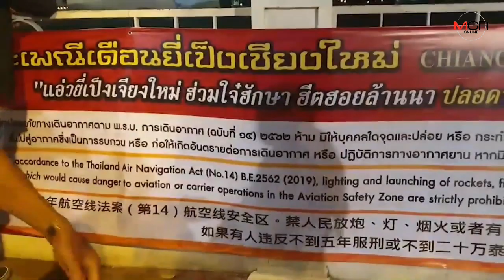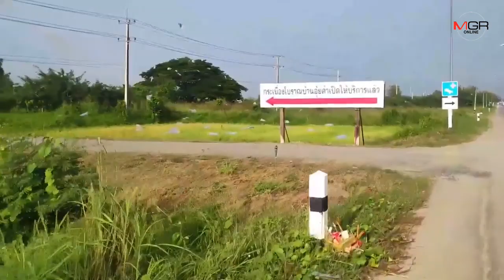รองผู้ว่าฯเชียงใหม่รับ“เอาไม่อยู่”มาตรการคุมปล่อยโคมลอยไร้ผลต้องปรับแผน-ชี้ไม่ใช่ประเพณีล้านนา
12/11/2019 รองผู้ว่าฯเชียงใหม่รับ“เอาไม่อยู่”มาตรการคุมปล่อยโคมลอยไร้ผลต้องปรับแผน-ชี้ไม่ใช่ประเพณีล้านนา

ศูนย์ข่าวเชียงใหม่-รองผู้ว่าฯเชียงใหม่ยอมรับ “เอาไม่อยู่” คุมปล่อยโคมลอยช่วงยี่เป็ง พบฝ่าฝืนเพียบ แม้ จนท.ทำงานหนักตรวจเข้ม เตรียมปรับแผนมาตรการควบคุม ชี้ไม่ใช่ประเพณีชาวล้านนา หวังส่งเสริมการจุดผางประทีปแขวนโคมแทน